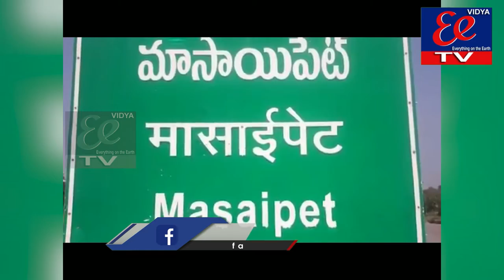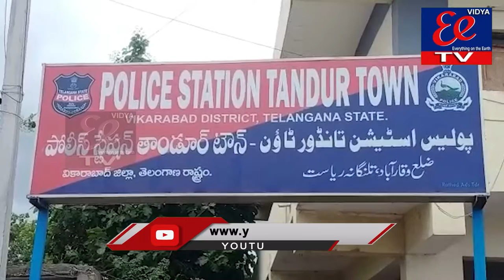NEWS BULLETIN || eenews